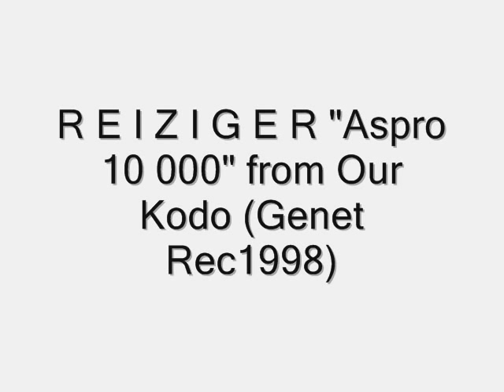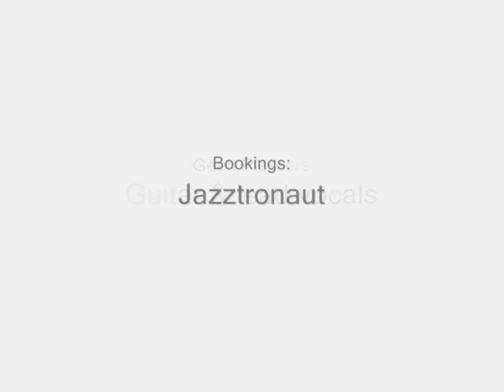REIZIGER "Aspro 10 000" (Album: "Our Kodo", Genet Records, 1998)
One of the most beautiful song of the Belgian indie emotional rock band Reiziger, taken from their Our Kodo 8 songs album released through Genet Records in 1998.